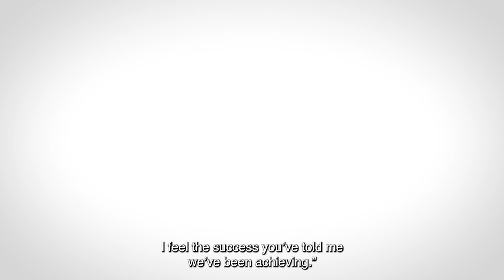Gillian Stovel Rivers | All success is personal